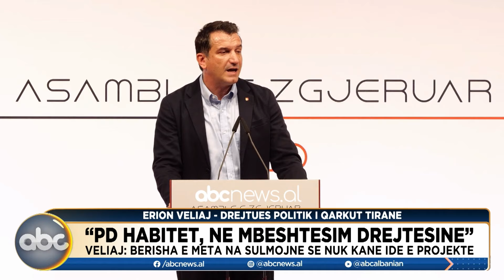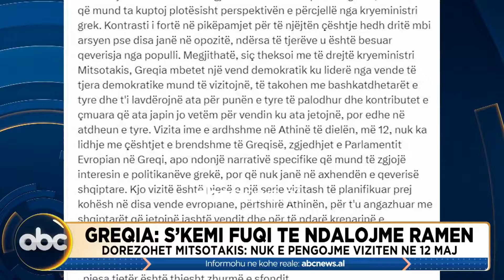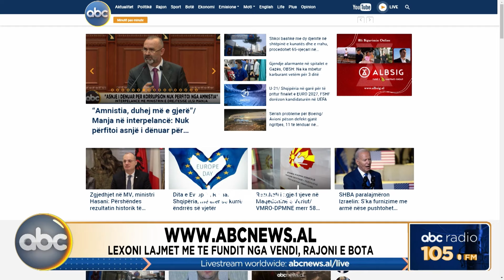Tirana Live, ora 13:00 - 9 maj 2024 | ABC News Albania